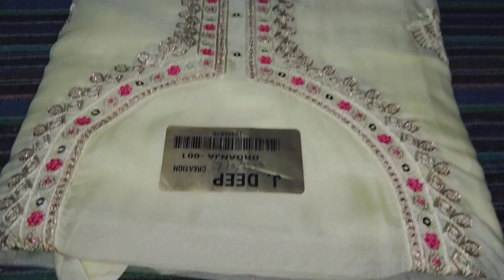1500 के सूट 1100 सबसे बड़ा offer oder no 9050959865